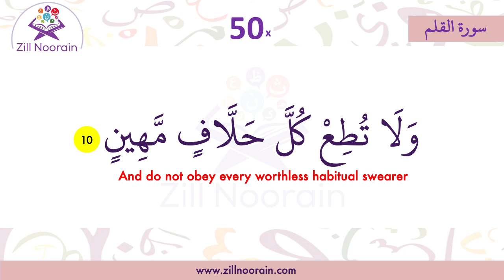68 Surah Al Qalam | Verse 10 | Repeated 50x | Memorization Series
The Pen is the sixty-eighth chapter of the Quran with 52 verses. Quran 68 describes Allah's justice and judgment day. Three notable themes of this Surah are its response to the opponents' objections, warning and admonition to the disbelievers, and exhortation of patience to the Islamic Prophet Muhammad(PBUH).

68 Surah Al Qalam Verse, Repeated 50x, Memorization Series